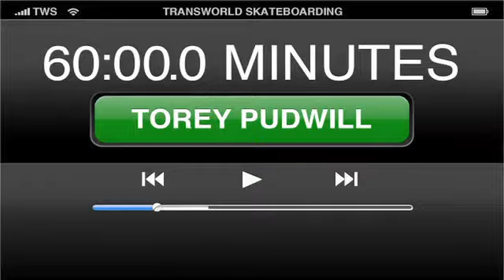60 Minutes with TOREY PUDWILL teaser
Looks sick!